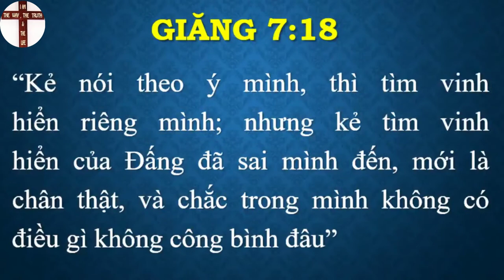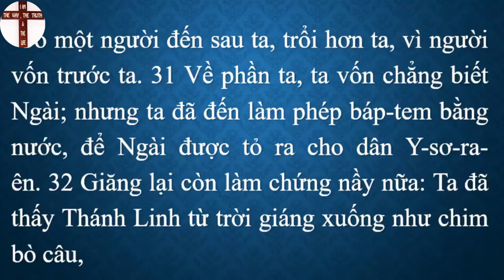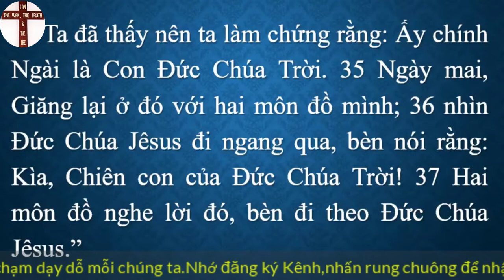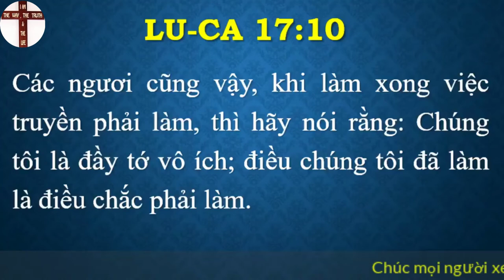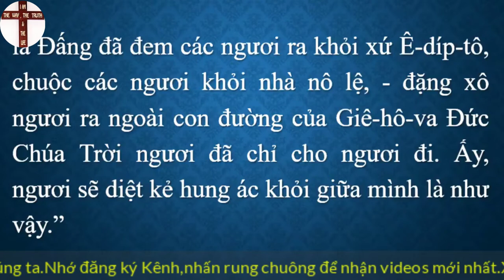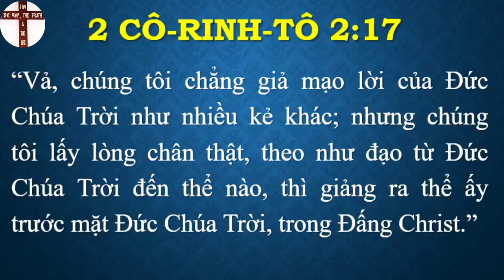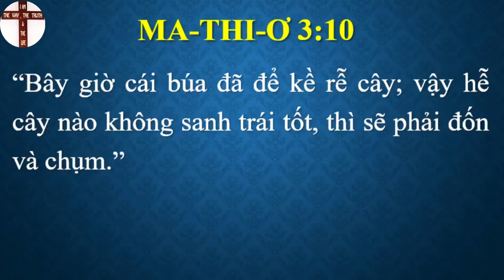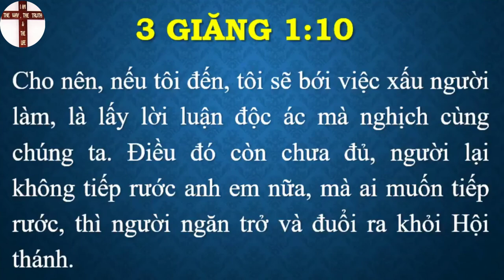Mục sư Phạm Văn Duy | Bài giảng tôi tớ thật của Chúa | apraham pham